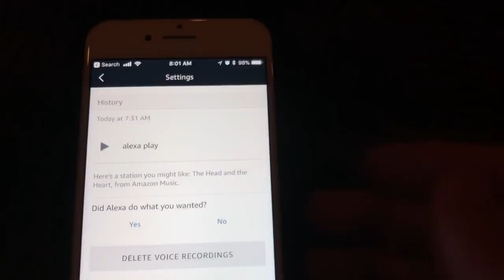Smart parakeet plays music on the Echo Dot by saying “Alexa, play”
When I first came into the room and heard the Echo Dot playing, I asked my wife if she had turned it on (since you can tell an Echo Dot in one room to play something in another room). She said no. That's when I decided to investigate!

The Alexa app on your phone allows you to go back and listen to recordings of any of the commands you gave an Echo device. I was able to listen to exactly what Kiwi said to get it to start playing music. He said "Alexa, play NPR," but what the Echo Dot caught was "Alexa, play." So, it started to play random music.

to visit and purchase hand-drawn green on black parakeet shirts!

for shirts with both Kiwi and Pixel.

We use the Vision L01 birdcage

We also use the Vision M01 birdcage